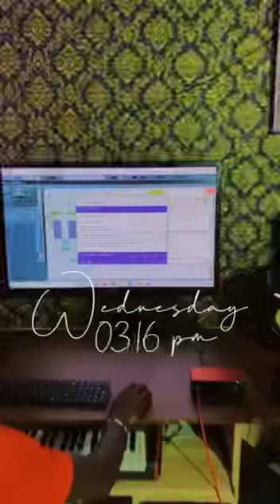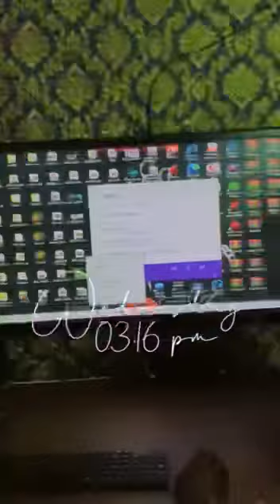Ebey3yie ft Kweku Darlinton behind the scenes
Official video drops soon 🔥